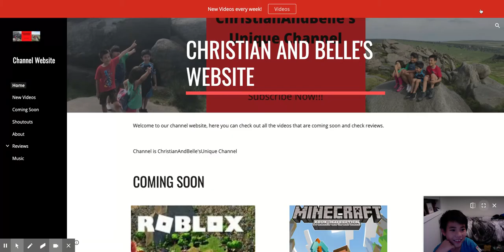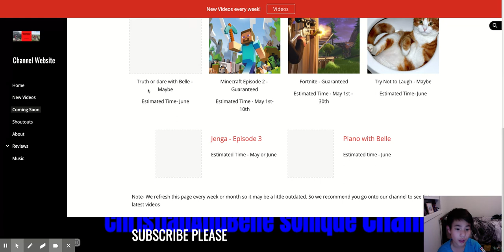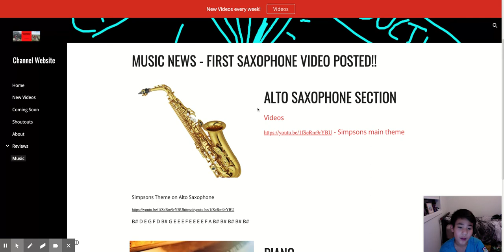Channel Website - Update - Episode 2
Get a Magikarp and Wailord Tag team
Or a Moltres, Zapdos and Articuno Tag team
or last but not least rainbow random tag team
We can't give out names because of peoples privacy so we will say Anonymous 25263 eg.

Not a pokemon fan - we will try find something suitable for you